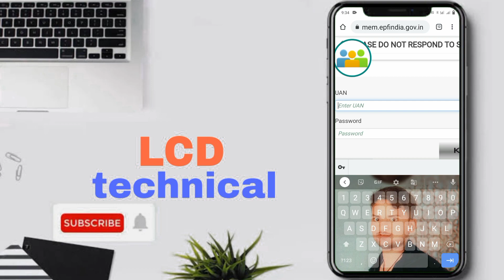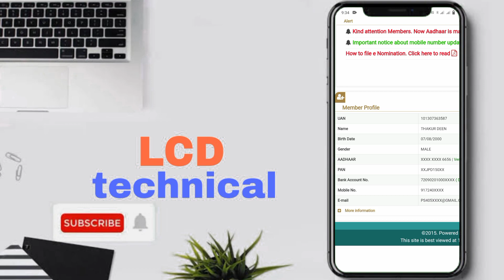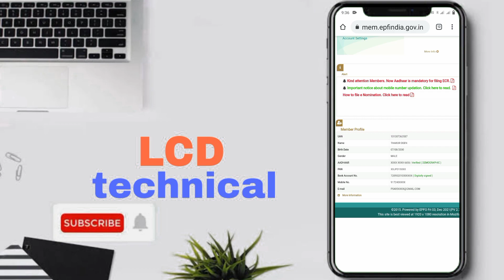UAN se aadhar link // pf me aadhar card kaise link kare /pf kyc kaise update kare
uan se aadhar link

un se aadchar link kaise kare
 un se aadhar link kaise karen un se aadhar card link kaise karen

uan se aadhar link kaise kare uan se aadhaar link

uan number se aadchar card kaise link kare 2021

uan ko aadhar se kaise jode

pf me aadhar card kaise link kare

pf me aadhar card kaise change kare

pf me aadhar card kaise update kare

pf me aadhar card kaise link kare 2021

pf me aadhar card pan card kaise link kare

pf me aadhar card link hai ya nahi kaise pata kare

pf me aadhar kyc kaise kare pf me aadhar card kyc kaise kare

pf me aadhar update kaise kare

pf me aadhar card kaise link kare mobile se

epf me aadhar link kaise kare

epf me aadhar card pan card kaise link kare

epf me aadhar card link hai ya nahi kaise pata kare

epf me aadhar card kaise link kare

epf me aadhar update kaise kare

epf me aadhar card verify kaise kare

how to link aadhar to mobile number

how to link aadhaar card with bank account

how to link aadhaar with ration card

how to link aadhar to pf account online

how to link aadhar to sbi bank account

how to link aadhar to uan account

how to link aadhar to mobile number online

how to link aadhar to mobile number malayalam

how to link aadhaar card with sbi bank account

pf aadhar card kaise link kare

pf mein aadhar card kaise link karna hai

pf mein aadhar card kaise link kiya jata hai

pf account me aadhar card kaise link kare

pf account me aadhar number kaise update kare pf account me aadhar card kaise change kare

pf account me aadhar card pan card kaise link kare

pf account me aadhar card update kaise kare

pf account me aadhar link kaise kare

pf account me aadhar verify kaise karen

pf account me aadhar link kaise karen

pf account me aadhar card link

epf kyc kaise check kare epf kyc approval without employer

epf kya hai

epf kyc approval process pf kya hota hai

epf kyc kaise karen

epf kyc update online telugu epf kyc update online tamil

how to pf kyc approval

how to pf kyc online

how to pf kyc

how to pf kyc approval in kannada

how to kyc pf account

how to update pf kyc online how to check pf kyc approval how to update pf kyc online in tamil

how to update pf kyc online In kannada